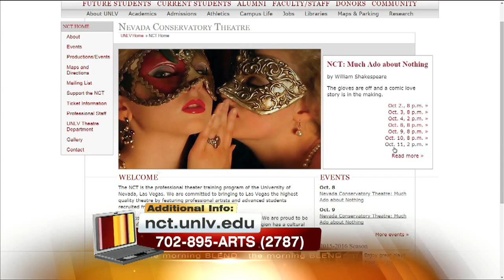"Much Ado About Nothing" 10/5/15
Catch "Much Ado About Nothing" At UNLV Through October 11